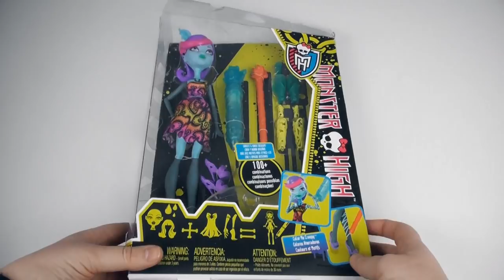PART 1 DRAENEI WORLD OF WARCRAFT - MONSTER HIGH REPAINT (English sub)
Remerciements :
Je remercie particulièrement Aleksandra et Carla pour leurs conseils.